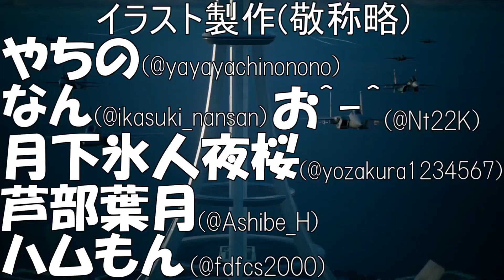【デュエプレ】デュエルマスターズ練磨戦闘録＃６９【デュエルマスターズプレイス】